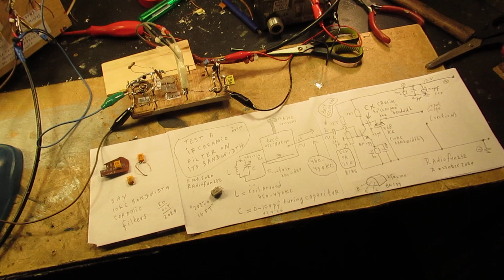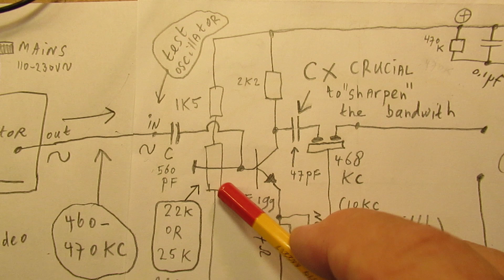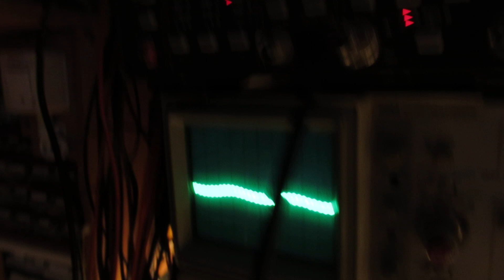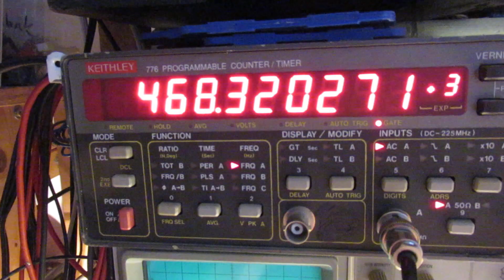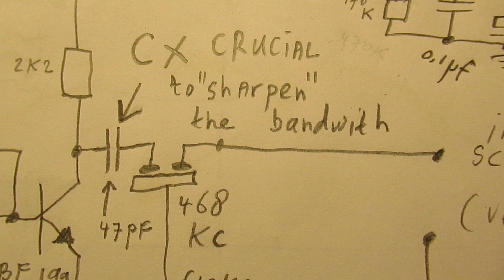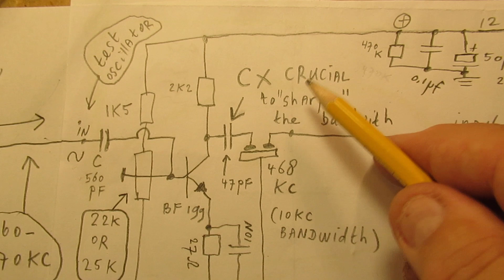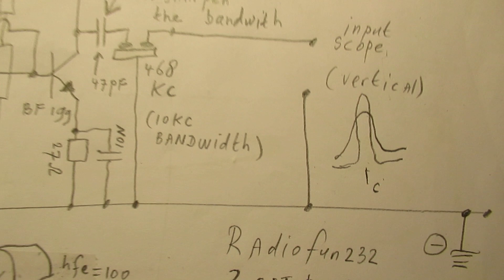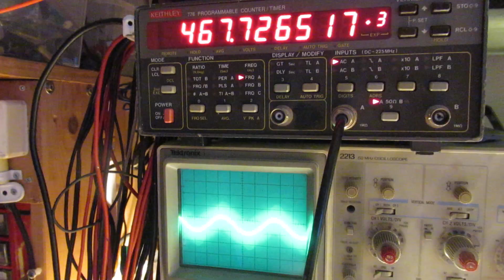Test and adapt a IF ceramic filter between say 430 KC and 480 KC on its bandwidth demo and schematic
In this video/VLOG the question is: (1) how to test a ceramic filter in the 420-480 KC frequency band on its bandwidth, (2) test whether it is “healthy” and (3) adapt its bandwidth. Please switch on You tube to 1080 (=HD) to see everything properly.

Detailed schematic & info.

That video and this video give the necessary key info.

Please study the effect of the “sharpening capacitor” Cx. I don’t have a sophisticated frequency analyzer to show all the effects of that capacitor that adapts the “impedance” and effects the “shape” of the bandwidth (3 or 5 KC or more wide).

Anyway, this “setup” of using and “sharpening” the properties of a normal 10 KC wide (overall available & cheap) ceramic fiter to (say) a 3 KC bandwidth works fine. I tested it in practical Shortwave radio reception.

Value of Cx is critical + the input/output impedance  when it is used in this way (here: a SW IF amplifier). The smaller the Cx, the sharper the filter gets. In my circuits/radio IF circuits  the smallest Cx capacitor was 8 pF, making it possible to receive 3 KC wide radio stations (radio amateurs, AM modulated) properly. Good first (test) values for CX are 47 P and 100 P.

The oscilloscope & frequency counter “tell” everything about the properties of these ceramic filters and this method. It also shows how you can “tune in” and align it properly (to the max. peak).

And important: the practical radio reception results of small bandwidth (say 3 KC wide) radio stations on Shortwave tells much more about the good properties of this “setup”.

By the way: 420-480 KC frequency is so low that “every” transistor (even LF types) can work there, as long as its Hfe is 100-300. Say a BC 547 B NPN Silicon. But: the mixer transistor must be a HF type, I show here the BF199, NPN Silicon, Hfe (tested) is 100 to 120.

I also found that people probably republish my circuits under phantasy names and/or with phantasy properties, attributing electronic properties to them that they were never made for, so phantasy properties. Sometimes they want to find gold with them. I take distance from all these fake claims; I cannot help that it happens, sorry. Upload 2 october 2020.

Update 5 october 2020: first make the complete IF amp and then, during the reception of a SSB station, experiment with Cx. If not: it will be difficult to test the IF amplifier (small value of Cx say 47 P causes much noise).